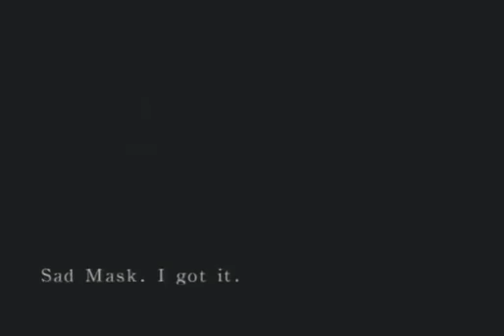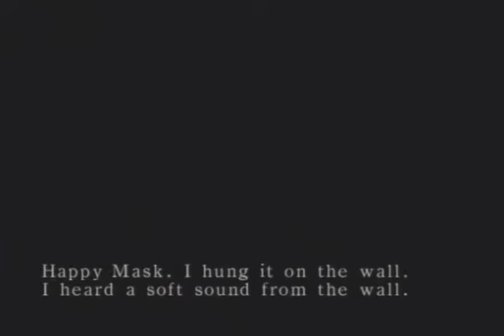Fatal Frame Night 2